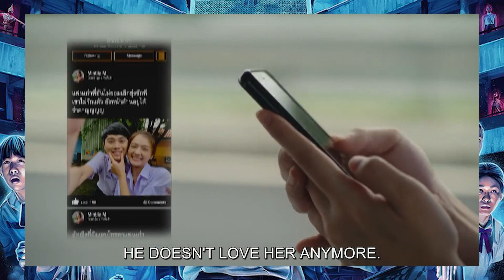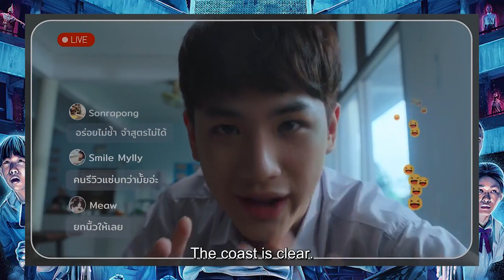School tales: La serie Netflix. Cada escuela tiene su historia de terror. MUCHOS MENSAJES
Hoy les traigo un par de historias de terror provenientes de Tailandia que pueden encontrar en la plataforma de Netflix con doblaje al español. Estoy hablando de School Tales la serie.

Esta corta serie está basada en una película que tiene el mismo nombre y es del 2017

📌Siguiente video:
📼 Bad Girlfriend. Un drama de definición de “Se le junto el ganado” junto con el debut de un Idol.

📌Video recomendado:
📼 Tribunal de menores (Juvenile Justice) Los efectos de la delincuencia y el papel de la sociedad

🎵 Track Info:
Titulo: Tubular Bells
Artista: Torin
Género: Tenebrosa
Instrumentos: Sintetizador
Estado de ánimo: Tenebrosa